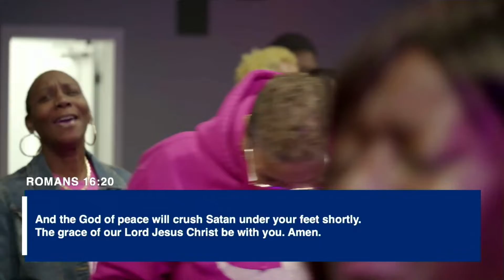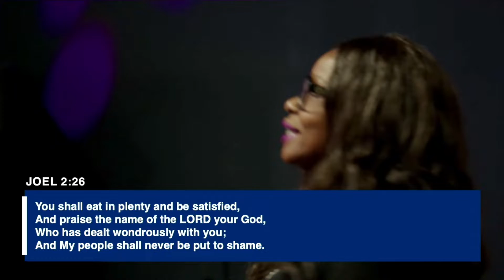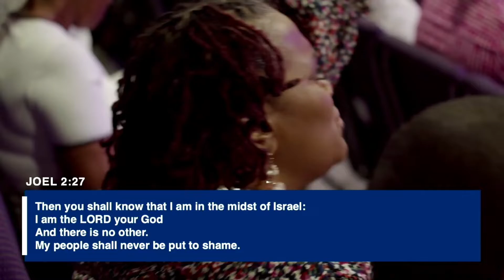What It Means To Focus On Jesus | 2nd Service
Here at our Grace Place we believe in the Total Bible where Christ is the Center of Our Church with the Vision of Reaching and Influencing our World with the Gospel of our Lord Jesus Christ. Our prayer for you today is that through the Word and the Power of the Holy Spirit, it will bring you Peace, Deliverance, Healing, Salvation and Prosperity.

Series: [ Focus on Jesus ]
Speaker: [ George Creppy]
Date: [ 10/22/2022]

Grace Family International Church
589 Winder Hwy, Lawrenceville, Ga 30045